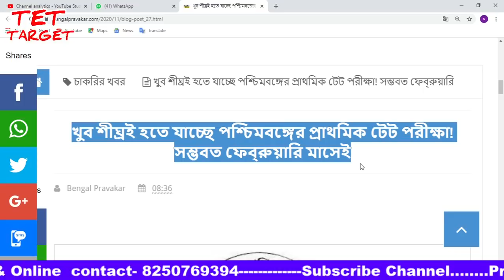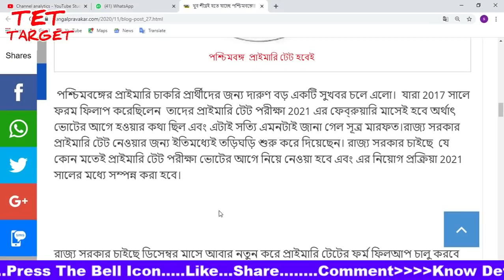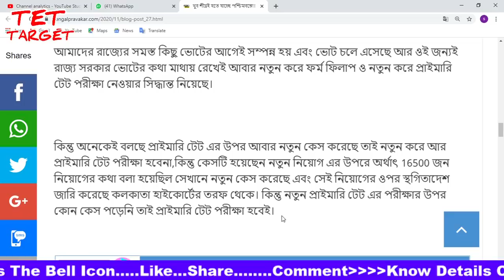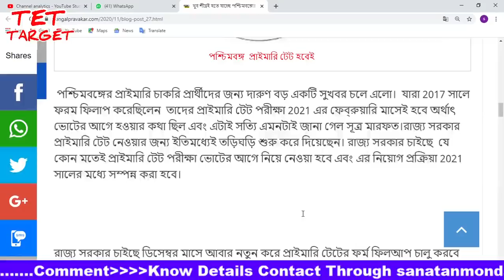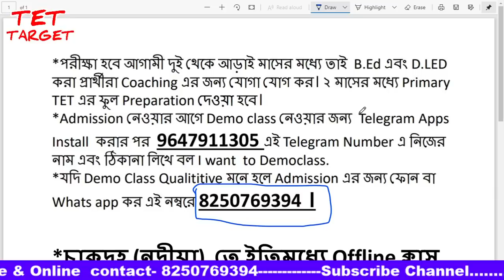প্রাইমারি TET এর নতুন বিজ্ঞপ্তি ও পরীক্ষার খবর পাওয়া গেল।।B.Ed candidates eligible for WB PrimaryTET